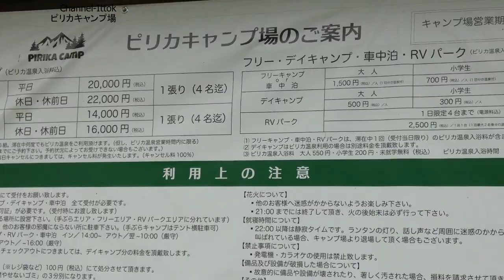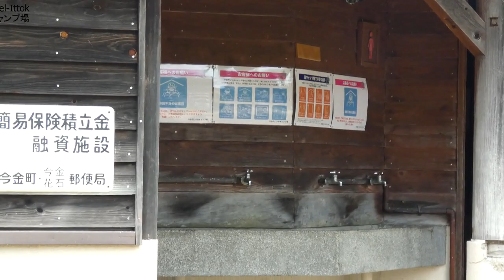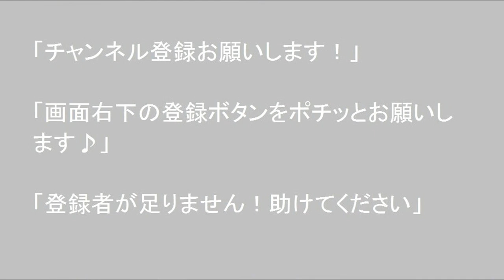ピリカキャンプ場 北海道 孤独のドライブ いっとく 2021 旅人 車旅 車窓 ナレーション 動画 道の駅 キャンプ場 温泉 観光地 車中泊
自作の車中泊車で北海道を巡って４シーズンになりました、ほぼ道内の中心部に居住しております、通常は平日三泊四日のパターン出かけYouYube動画を作成し17時30分に公開してます、カテゴリーは巡った先、キャンプ場、道の駅、温泉、車中飯、アルテビアッツアビバイなどです。下に今までの動画へのリンクを作りました、初期の動画に車のDIYなどありますので参考にして下さい。
よろしかったらチャンネル登録して頂けますと最新の動画を御覧頂けます、ベルボタンを押して頂けますとUPと同時に通知でお知らせがまいります、イイネボタン、最後まで御視聴頂けると助かります、返信コメントのみ公開してます。今後とも宜しくお願い申し上げます。

別チャンネルの　"RGY"  に道中フルに無編集でUPしてございますので、現状の北海道の道路交通状況など多数ありますので御覧下さい。40分程ですので早送りも良いかと存じます。撮影日はファイル名からご推測願います、場所はご推測願います。